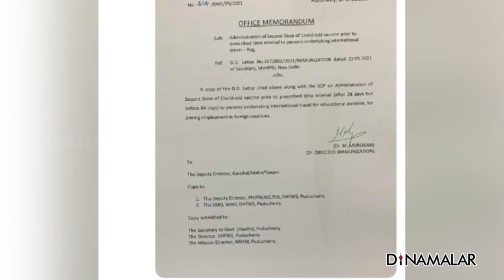வெளிநாட்டில் படிப்பவருக்கு முன்கூட்டியே 2வது டோஸ்!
வெளிநாட்டில்
படிப்பவருக்கு
முன்கூட்டியே